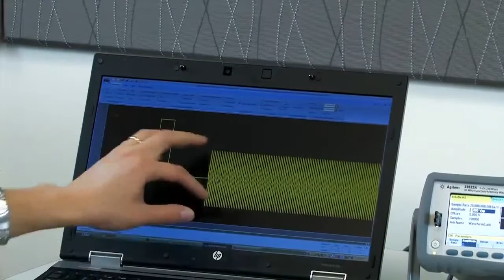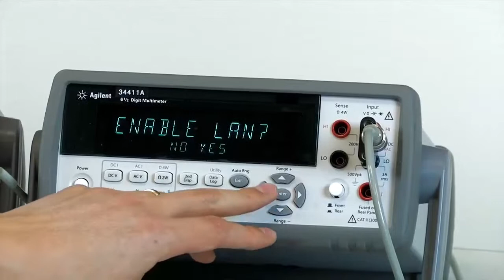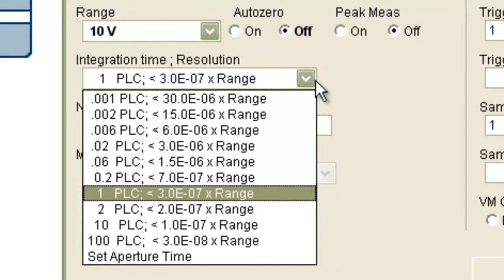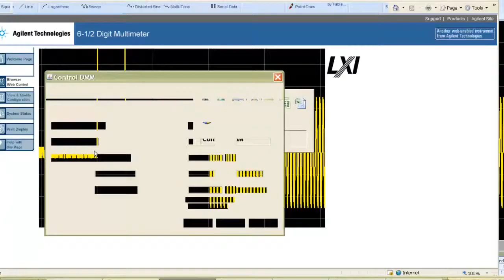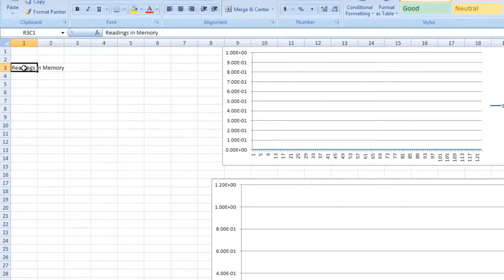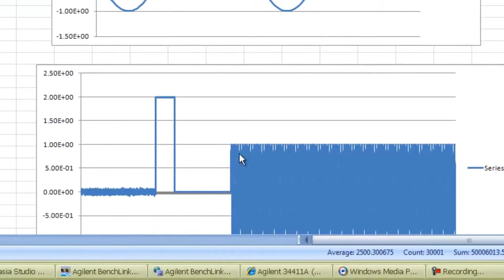Digitizing with a Digital Multimeter using 34411A to Digitize a Waveform up to 50,000 Sa/s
The 34411A Digital Multimeter can digitize at 50,000 readings per second. The multimeter also has a level triggering with pre- and post-trigger data. The 34411A can be configured using a PC and a web browser - no additional SW is required. Data can be transferred to the PC using the web interface.

The 34410A does not have all of the advanced digitizing features but can be used to measure at 10,000 readings per second.